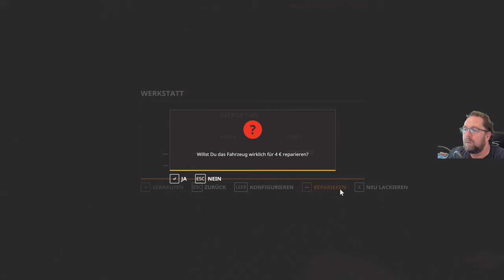LS 19#NF Marsch#938 Feld 2 wird gegruppert ob das klappt mit den dünge stufen.